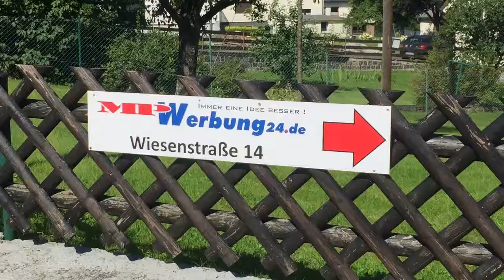MP-Werbung 24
Werbung aus einer Hand